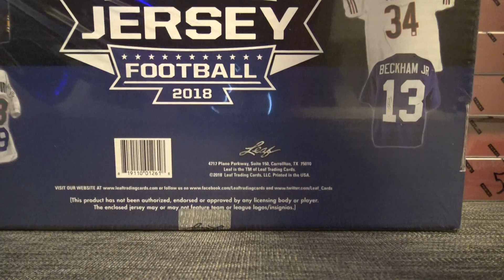Dakota's 2018 Leaf Full Sized Jersey Box Break